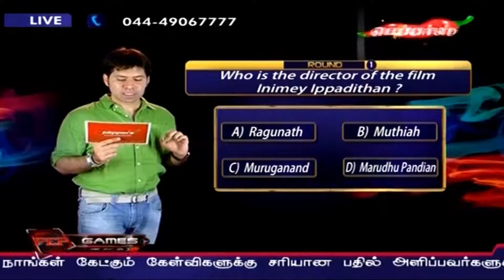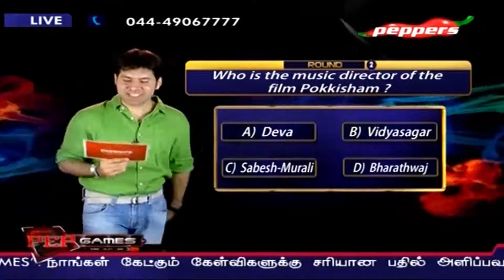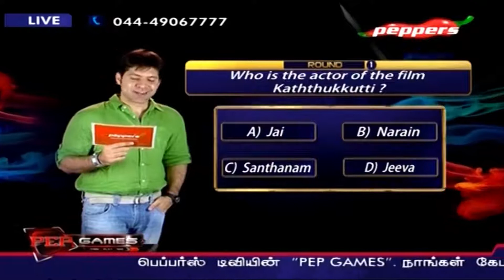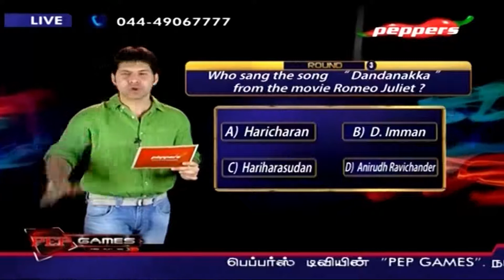Pep Games - VJ Rajiv | June 20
Watch the new episode of the new show Pep Games, on Peppers TV hosted by VJ Rajiv. People who call and play the game correctly, get to win talk time recharge. Watch it for more.